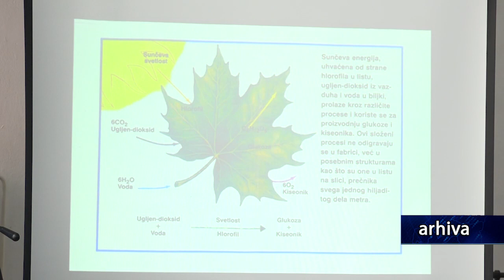POŽEGA 22.02.2023. Zimska škola poljoprivrede